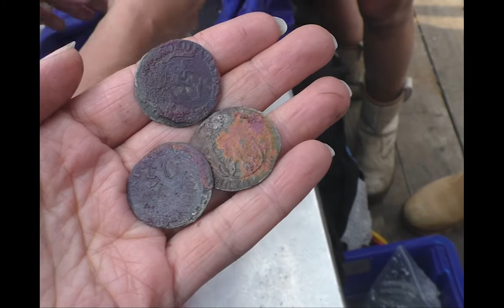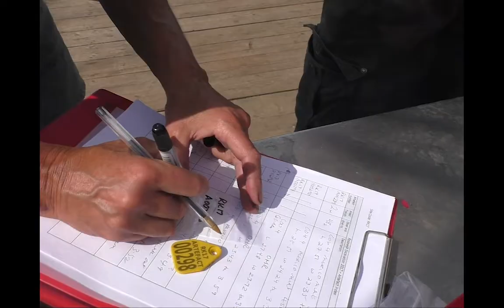Gezonken Schatten - Berging van de Rooswijk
In deze video vertelt onderwaterarcheoloog Martijn Manders hoe objecten uit het wrak van de Rooswijk geborgen werden. Het schip zonk in 1740, de berging vond plaats in 2017.

Deze beelden zijn onderdeel van de tentoonstelling Gezonken Schatten: geheimen van de Maritieme Zijderoute (van 7 september 2019 tot en met 28 juni 2020 te zien in Keramiekmuseum Princessehof).

De zinkverhalen bij Gezonken Schatten worden verteld door onderwaterarcheoloog Martijn Manders van de Rijksdienst voor het Cultureel Erfgoed.